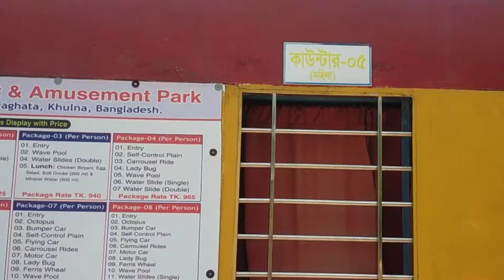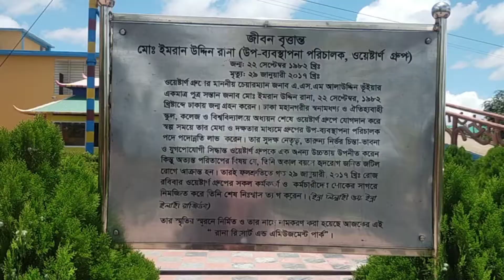ঘুরে এলাম রানা রিসোর্ট অ্যান্ড অ্যামিউজমেন্ট পার্ক খুলনা/Rana resort & amusement park in Khulna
ঘুরে এলাম রানা রিসোর্ট অ্যান্ড অ্যামিউজমেন্ট পার্ক খুলনা/Trip to Rana resort & amusement park in Khulna

Address: Baronpara, Batiaghata, Khulna
Opening time: Everyday 10 am to 7 pm.